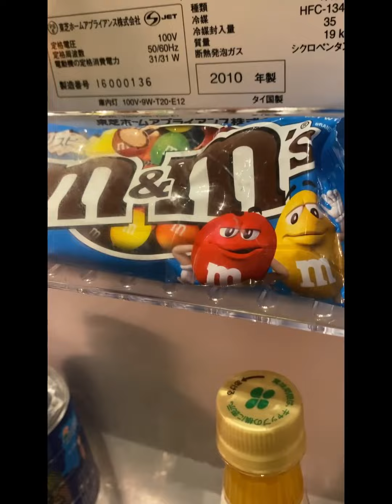【めっちゃご褒美】初めてのHiHi Jetsに心奪われた日🛼レポ付Juri’s Vlog #1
初めてHiHi Jets様達にお会いした記念日Vlogです。